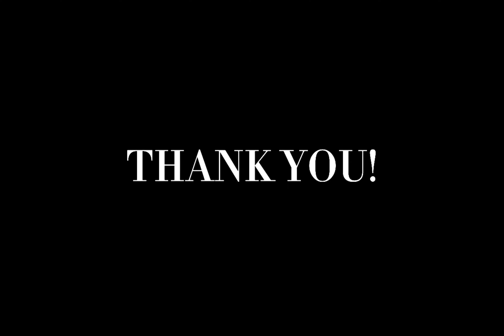Spotify Wrapped Bloopers